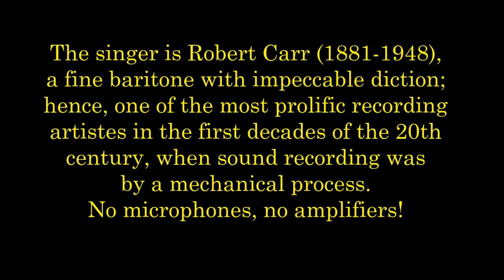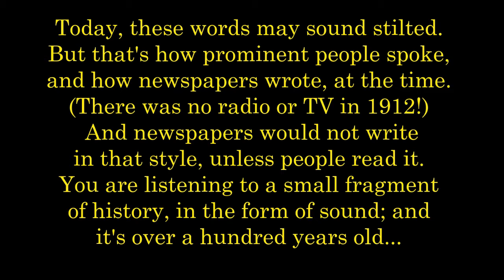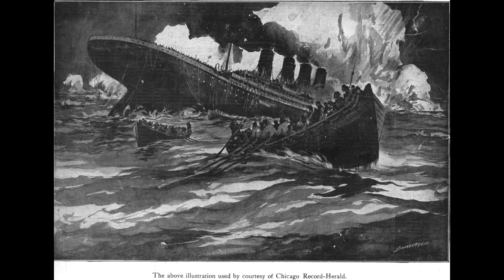Titanic remembrance recording, 1912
I was just reading a book about the 1912 ‘Titanic’ disaster, when it occurred to me that the 105th anniversary was coming up, so am uploading this record. I don’t know why the singer was given the pseudonym Ernest Gray, when it was actually by the redoubtable baritone Robert Carr. Possibly Carr was under contract to a major label, such as The Gramophone Co., (later HMV) or Columbia? Winner records had only just appeared in 1912, so in spite of their later success, they were in 1912 a minor-league label. Although the disc does not say so, profits from the record were donated to one of the many ‘Titanic’ relief funds for the support of the bereaved families, in the U.S.A. as well as the U.K., and elsewhere too. The image towards the end of the video is taken from a copy of the sheet music ‘Just as the Ship Went Down’, published in 1912 by Rossiter in Chicago. There is no specific reference to ‘Titanic’ in the lyric, though the name can quite faintly be discerned on the stern of the ship in the image. However, the lyric does conclude with: "Nearer, My God, Just As The Ship Went Down", so the connection is pretty certain - all agree that the ill-fated ship's orchestra were playing this. Some have said they were playing ragtime - but 'Nearer, my God, to Thee' will never be unseated. Most likely, the band played both sorts of music; but we will never know.